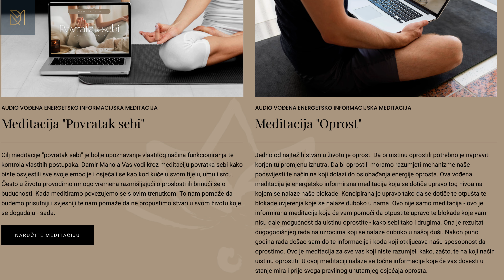Kako naučiti oprostiti? 🤔 | Koraci prema Istinskom Oslobađanju - Damir Manola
Oprost predstavlja jedan od najizazovnijih koraka, često zbog nedostatka razumijevanja uzroka i posljedica. No, oprost i prihvaćanje prošlosti ključni su za otvaranje puta prema budućnosti. Nakon dugogodišnjeg istraživanja, razvio sam sistem koji omogućuje oprost na svim razinama. To postaje temelj za daljnji osobni rast i razvoj.

Svjesnost o oprostu ima moć da olakša put prema samoosvješćivanju. Osvježeni pristup omogućuje nam razumijevanje, ne samo drugih, već i sebe. Kroz osvježeni pogled, oslobađamo se tereta prošlosti i otvaramo se prema svjetlijoj budućnosti.

Naučiti oprostiti oslobađa nas iz okova iluzija i omogućuje nam dublji pogled na našu suštinu. Put transformacije započinje kada iskoračimo iz vlastitih zabluda i sagledamo sebe onakvima kakvi jesmo. Kroz oprost, stvaramo put prema istinskoj promjeni i dubokom razumijevanju.

🧘 Za više informacija o mom radu pozivam Vas da posjetite web stranicu

✨ Dobrodošli na moj kanal - Vaše odredište za duboki osobni razvoj, duhovni rast i beskrajnu motivaciju! Ja sam Damir Manola, i već godinama se posvećujem istraživanju unutarnjih potencijala i pomažem ljudima da pronađu svoj pravi put ka sreći, uspjehu i ispunjenju. Na ovom kanalu, pružit ću Vam dragocjene uvide, tehnike samorazvoja i duhovne mudrosti koje će Vam pomoći da prebrodite prepreke, osnažite svoj um i srce te postignete sve što želite u životu. Bez obzira jeste li već duboko u svijetu osobnog rasta ili tek započinjete svoje putovanje, ovdje ćete pronaći inspiraciju koja će Vas pokrenuti naprijed.

🪷 Sa zadovoljstvom vas obavještavam da sam dostupan za individualne konzultacije, bioenergetske terapije te Vam pružam mogućnost sudjelovanja na radionicama osobnog razvoja. Duboko iskustvo i stručnost koje sam stekao omogućuju mi da Vam dam uvide i konkretne smjernice koje podržavaju vaš osobni rast i razvoj.
Radujem se vašem kontaktu i prilici da zajedno radimo na vašem osobnom razvoju i duhovnom rastu.

Odgovornost za informacije prikazane na ovom YouTube kanalu:
Molimo imajte na umu da sadržaj dostupan na ovom YouTube kanalu pruža isključivo općenite informacije i savjete te nije namijenjen kao profesionalni ili stručni savjet. Autor ovog kanala nije stručnjak na svim područjima koje možda dotiču teme obrađene u videima.Svi postupci koje preuzmete na temelju informacija s ovog kanala su isključivo na vašu vlastitu odgovornost. Preporučujemo da se konzultirate s relevantnim stručnjakom ili profesionalcem prije donošenja bilo kakvih važnih odluka ili primjenjivanja informacija iz prezentiranih sadržaja. Autor ne preuzima odgovornost za eventualne gubitke, ozljede ili neugodnosti koje mogu proizaći iz korištenja ili interpretacije informacija na ovom kanalu. Svaka akcija koju poduzmete temeljem sadržaja s ovog kanala je isključivo na vašu vlastitu odgovornost.
*Autor ovog kanala nije licencirani medicinski stručnjak i ne preporučuje se oslanjanje na informacije s ovog kanala kao zamjenu za konzultaciju sa kvalificiranim medicinskim profesionalcem. Ako imate zdravstvenih problema ili pitanja, uvijek se posavjetujte sa stručnjakom prije donošenja bilo kakvih odluka o vašem zdravlju.Autor ne preuzima odgovornost za bilo kakve posljedice koje mogu proizaći iz primjene informacija prikazanih na kanalu u vezi s vašim zdravljem.
Hvala vam na razumijevanju i pažljivom korištenju informacija dostupnih na ovom kanalu.